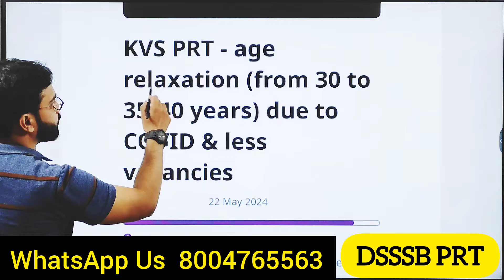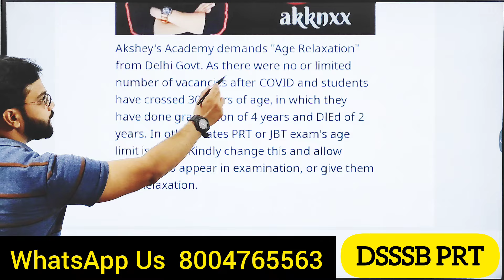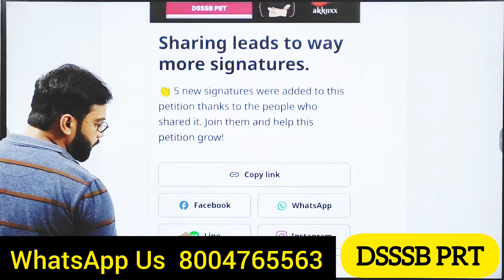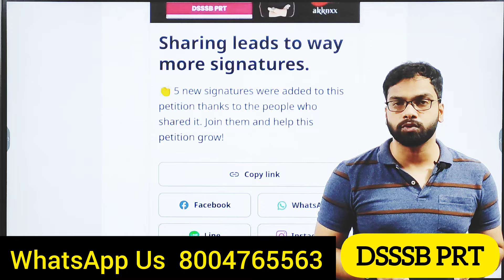DSSSB age relaxation Petition । DSSSB 2024 notification age limit । DSSSB Akshey's Academy Petition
sign this petition ✅

DSSSB PRT – UP SUPERTET PRT notification
your question -

DSSSB PGT
DSSSB PGT notification
SUPET TET  kya hai
what is SUPET TET
course on computer concepts
akshey's Academy SUPET TET
how to pass SUPET TET
kya SUPET TET  ki jagah kuch or chalega
DSSSBPRT
DSSSBsyllabus
DSSSBpaper pattern
DSSSBprevious year paper

 1. DSSSB Teacher Vacancy 2024

2. DSSSB Teacher Vacancy 2024 Notification

3. DSSSB Teacher Recruitment 2024 Overview

4. DSSSB Teacher Vacancy 2024- Important Dates

5. DSSSB Teacher Vacancy 2024

6. DSSSB Teacher Recruitment 2024 Apply Online

7. DSSSB Recruitment 2024 Application Fee

8. DSSSB Recruitment 2024 Eligibility Criteria

9. DSSSB Teacher Vacancy 2024

Selection Process

10. DSSSB Teacher Recruitment 2024 Exam Pattern

11. DSSSB Teacher Vacancy 2024 Salary